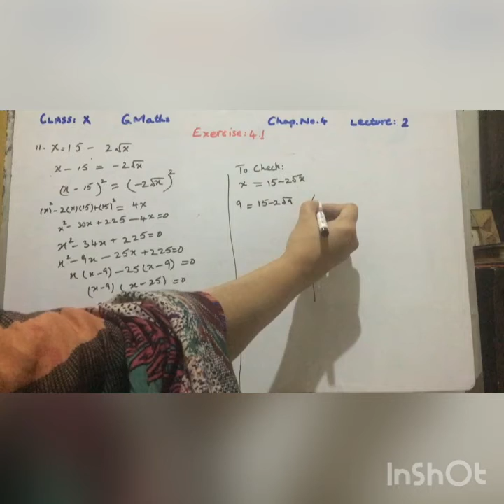10th G Maths Lecture 2 Part II